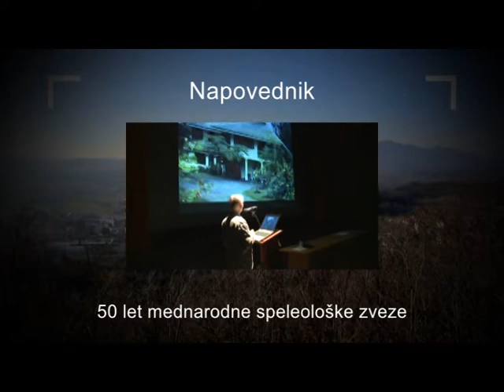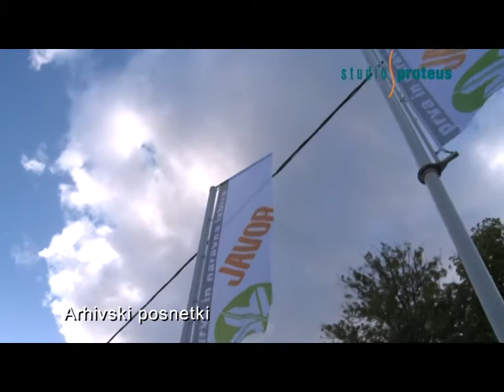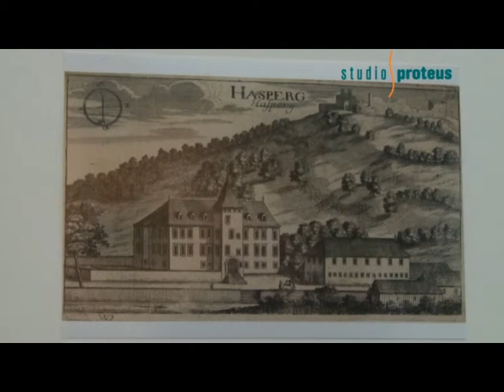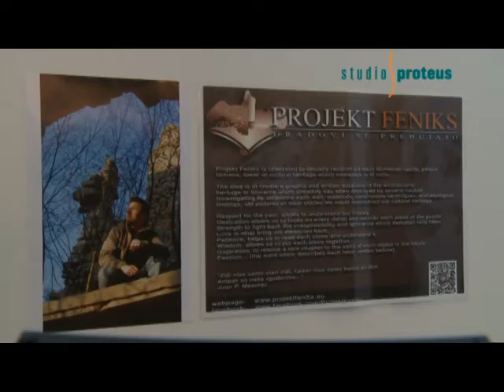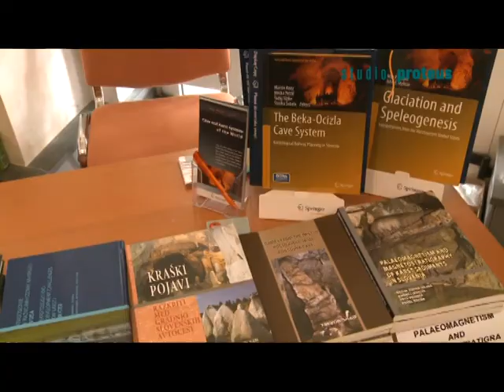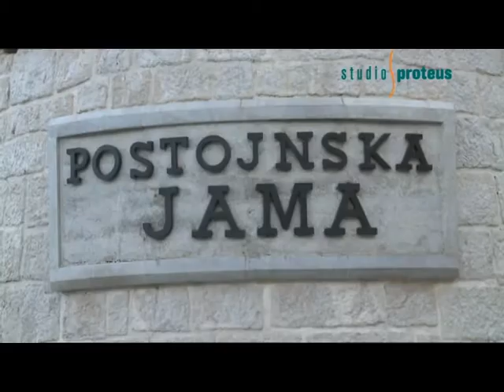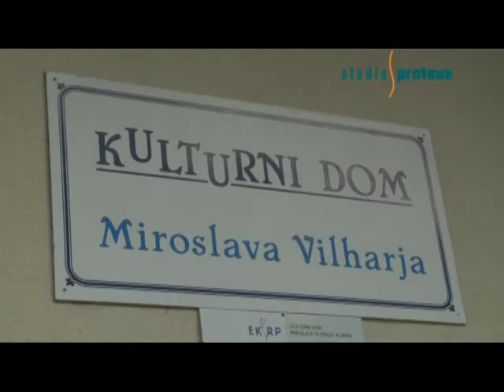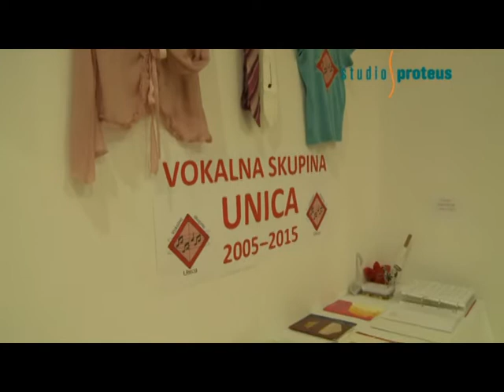Kolut - 22.06.2015 - oddaja Studia Proteus Postojna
Ob robu napovedanega dobrodelnega koncerta za delavce Javorja smo v studio povabili Bojana Kramarja iz primorsko notranjske enote Zveze svobodnih sindikatov, ki je spregovoril o aktualnem stanju v podjetju.
Lokalni utrip:
-S projektom Feniks želijo obuditi tudi Haasberg
-Pol stoletja Mednarodne speleološke zveze v Postojni
-Na regijskem preverjanju ekip prve pomoči zmagali PGD Cerknica
-10 let Vokalne skupine Unica
-Plesni pozdrav turizmu Plesne šole Urška Postojna
-Postojnčani drugi na mednarodnem balinarskem turnirju